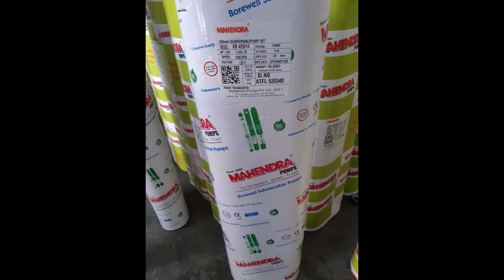Solar Water Pump Installation with Fuji VFD Drive 1 Hp 220 Feet Bore Kerala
Solar Water Pump Installation with Fuji VFD Drive 1 Hp Submersible Water 220 Feet Bore Well, Less Cost Kerala – WhatsApp , KUNNAMKULAM, THRISSUR